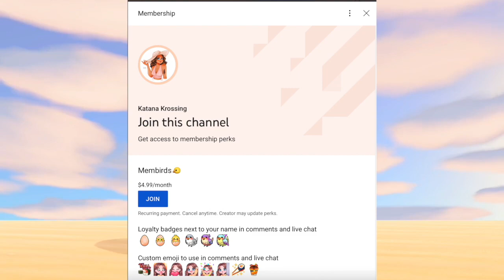I turned my island into a sandbox?!🏖| Animal Crossing New Horizons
forget everything I ever said, sandcore is the new theme...🩴

Follow me on the gram📸: @katanakrossing

You can become a Membird🐤 now and receive loyalty badges, custom emotes, & other perks by either clicking the “join” button or using this

current upload schedule⏰: Monday at 1pm CST
stream schedule: at least once during the weekend (either Fri, Sat, or Sun)

♪ Bake a pie (Prod. by Lukrembo)

Q&A:

What’s my name? Sword 🗡 Katana is just my gaming handle!
What capture card do I use? Elgato Game Capture HD60 S+
Nationality? Israeli and American🇮🇱🇺🇸